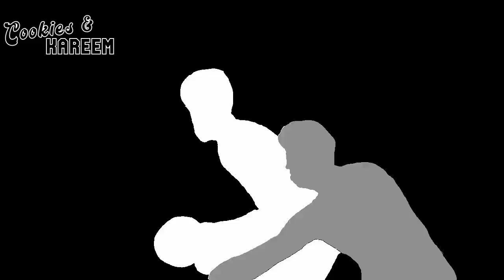Paolo Banchero Highlights | Celtics vs. Magic | 17th Dec 2023